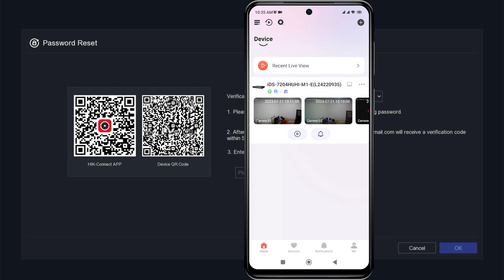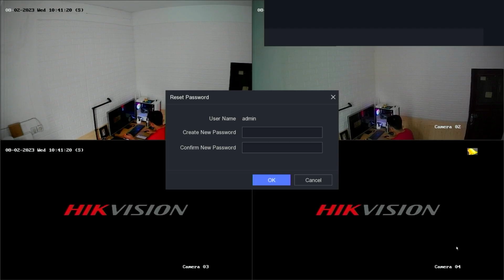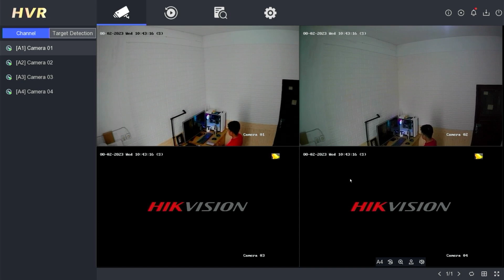Hikvision Password Reset | Hikvision DVR Password Reset Using Reserved Email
This video explain Hikvision Password Reset | Hikvision DVR Password Reset Using Reserved Email. This video also related to hikvision dvr password reset, how to reset hikvision dvr password, hikvision password reset, hikvision dvr reset, sadp tool hikvision password reset, hikvision nvr password reset, how to reset hikvision dvr, hikvision dvr password reset tamil, hikvision dvr hard reset, and hikvision dvr factory reset.